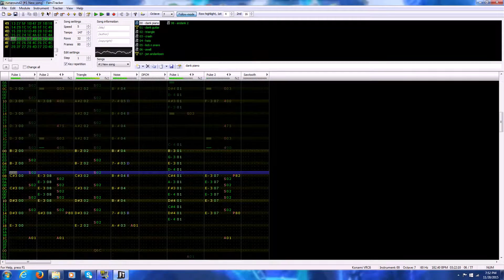Long Distance Runaround by Yes (8-bit Famitracker Cover)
A cover of the classic prog rock tune done in Famitracker. Let me know what you think.